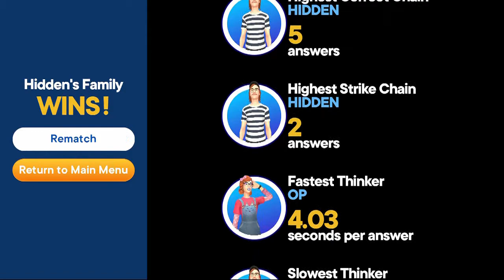Family Feud (Part 31): Riding at night because I sleep all day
0:00 Intro
1:39 Give me a word that rhymes with the word "prank"
6:53 Tell me something a lot of people have that they can't afford
11:52 Name something a cowboy might say he wants to be buried with
17:34 Fast Money Round